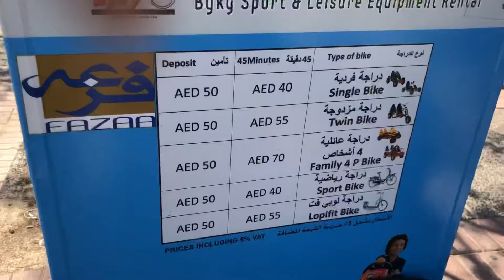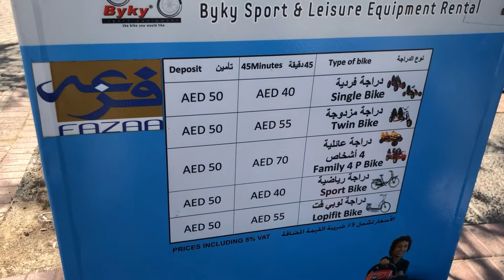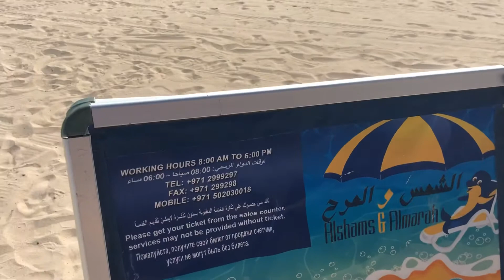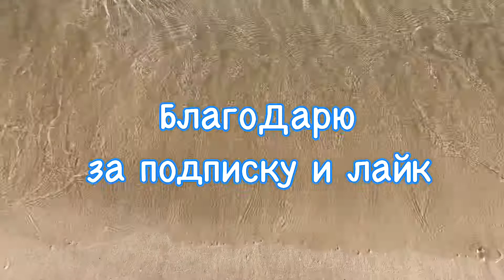Дубай. Обзор пляжа Al Mamzar. Цены, территория.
Пляж Al Mamzar очень популярный среди туристов.